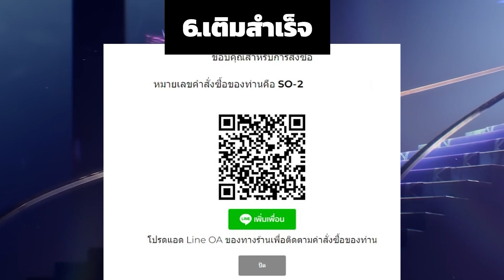Yasuo คู่หู Kayle! - Yasuo Mid Gamplay Wild Rift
โดเนทและเสพคอนเทนต์สุด Exclusive ได้ที่ Gank
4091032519 ธนาคาร ไทยพาณิช ชื่อ ภัทร (ได้เต็ม 100%**แนะนำ** ส่งสลิปมาจะขอบคุณออก Live) พร้อมเพล 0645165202

Line : Jinzwaru หรือ 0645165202